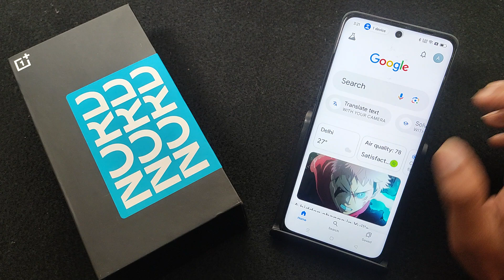How to enable Google assistant in OnePlus Nord 4 5G || OnePlus me google assistant kaise chalu kare